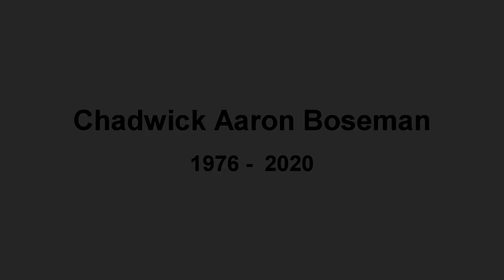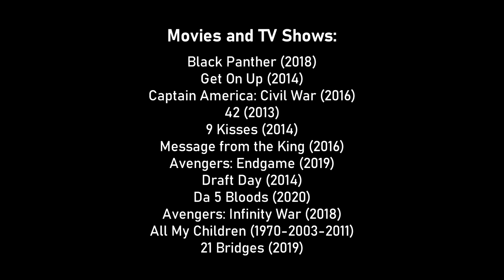Chadwick Boseman - Long Live The King Tribute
R.I.P.
You will always be our King.